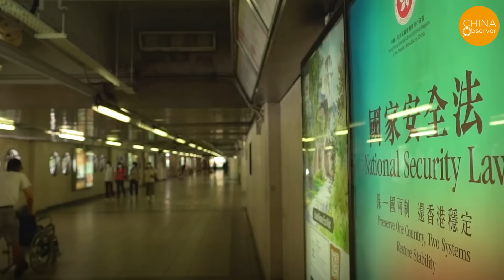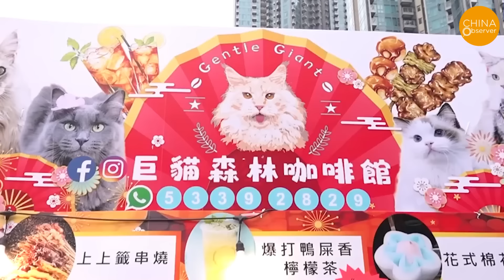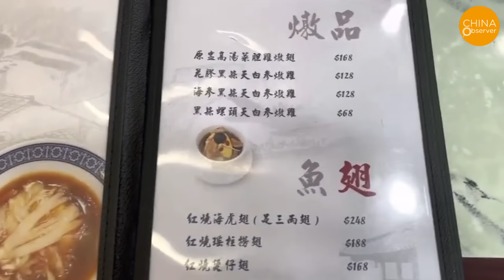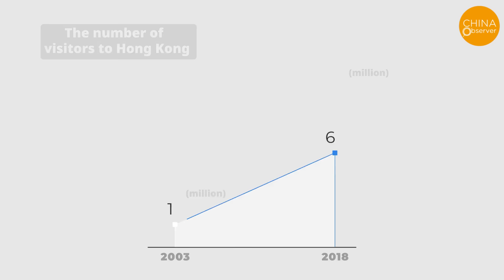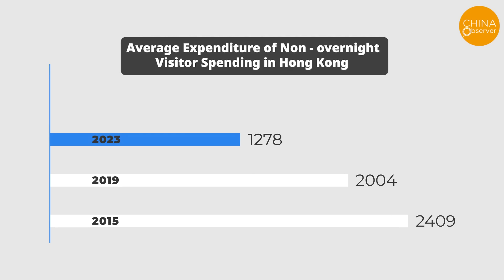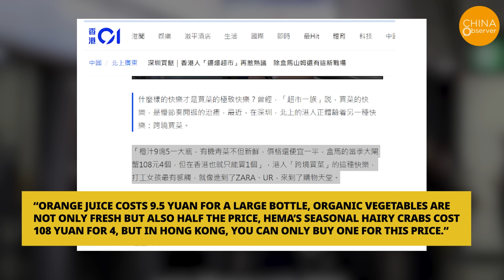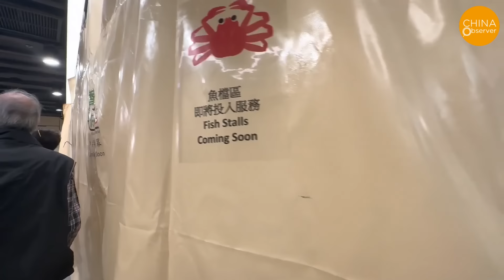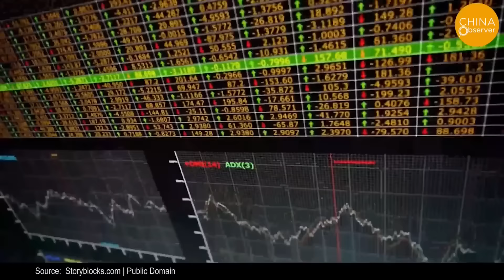How "Dead" is Hong Kong? Malls Deserted, No Longer Shopping Paradises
Credit: @Journifyy

Hong Kong Shopping Malls Empty, Chicken Wing Rice at 40 HKD Considered Expensive, 1 Box of Rice at 25 HKD Becomes New Favorite...